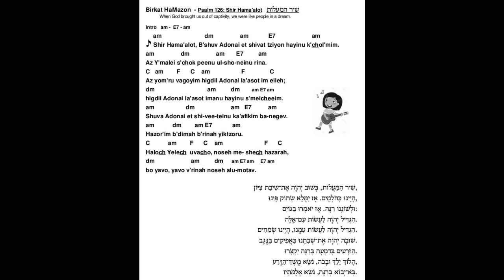Learn Shir Hama'alot. שיר המעלות Sung after the Shabbat meal. Words and Guitar Chords.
Psalm 126.  Sung slowly for beginners.  Sing and Play along with Nana Jana.  Former Bar  Bat Mitzvah tutor - Boynton Beach, Florida. Shir Hama'alot begins the Blessing after the Shabbat Meal. (Birkat Hamazon) When God brought us out of captivity, we were like people in a dream.